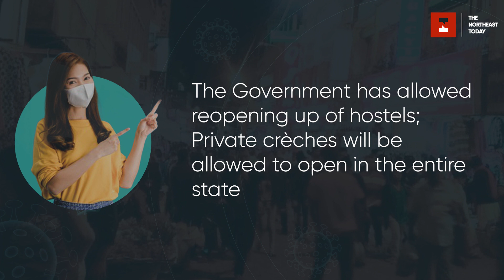RELAXATIONS OF COVID-19 PROTOCOLS – MEGHALAYA CHAPTER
1. Night curfew from 11 pm to 5 am will continue till further order
2. Odd-Even system in Public Transportation as far as Shillong city is concerned, is withdrawn; But the system will continue for Private Transportation till further order
3. Restriction on religious places has been relaxed. The capacity has been increased to 75 per cent of the total strength of members.
4. On functions of religious groups (meetings, conferences), the capacity has been increased from one-third to 75 per cent.
5. The Government has allowed reopening up of hostels; Private crèches will be allowed to open in the entire state.
6. Social Gatherings (Dorbar functions in village or locality level): From one-third, the capacity has been increased to 75 per cent of total intake of attendees. This will also include private gatherings and functions.
7. All Sports activities is allowed; however, the number of attendees has been restricted to 75 per cent.
8. All Tourist Spots will be opened. Restrictions are completely lifted with immediate effect and children below 10 years along with senior citizens are allowed to visit the tourist spots in the State.
9. Restrictions lifted in private business organisations. 100 per cent allowed with immediate effect.